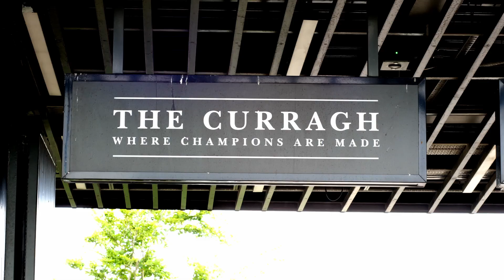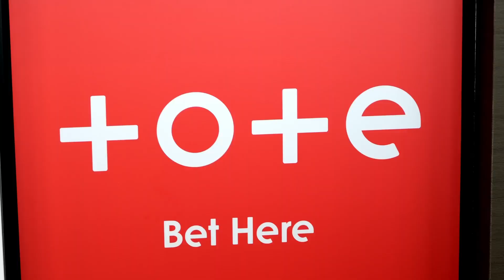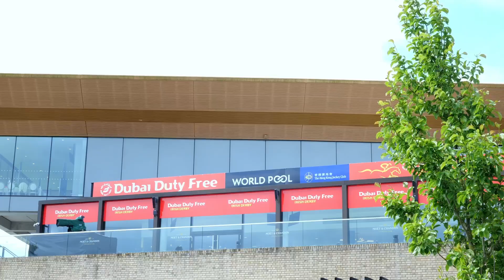Dubai Derby 2024